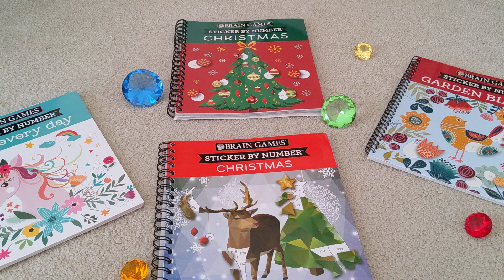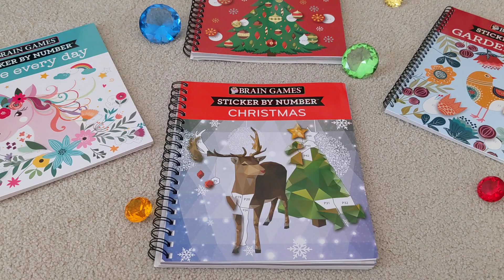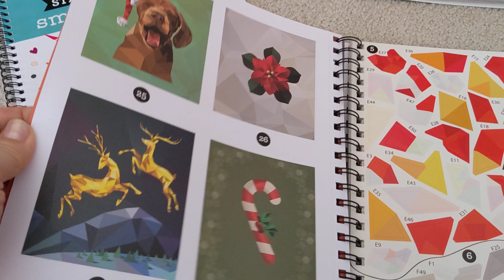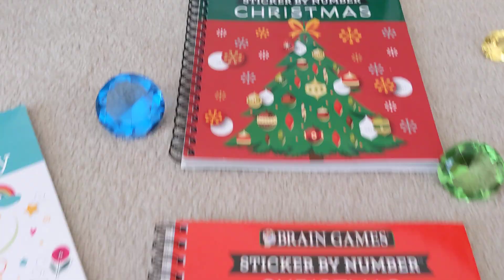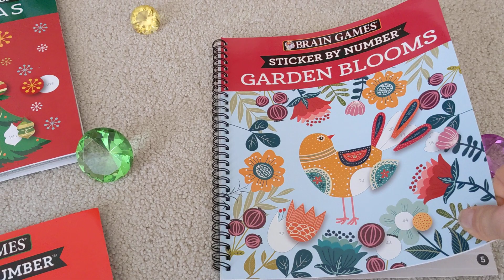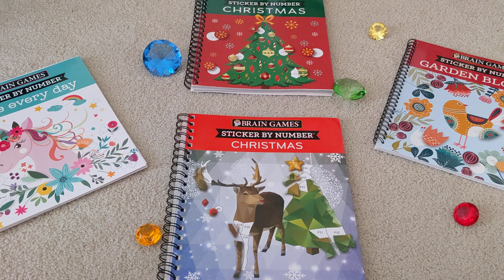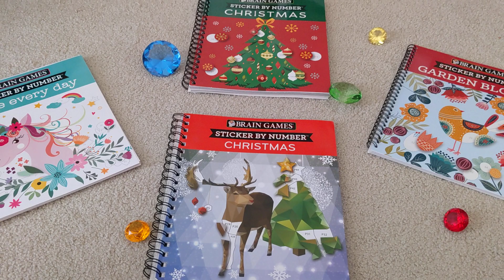#282. СТИКЕРЫ ПО НОМЕРАМ - НОВЫЙ ВИД РУКОДЕЛИЯ🤔?